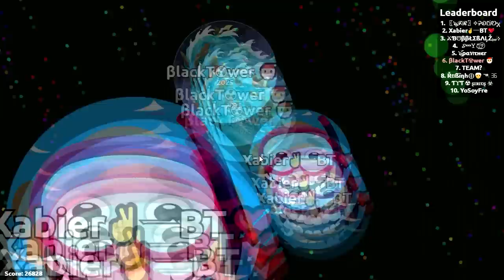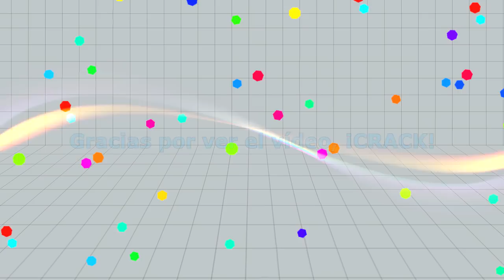Destrucción Total 36K 【βT】Agar.io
►Canal de Discord, para que jueguen con los demás miembros del clan y conmigo.

► Etiqueta de mi clan ☻
【βT】
βlackT☢wer Fan
βlackT☢wer 🎅

►Thanks:
Amitai Angor AA VFX